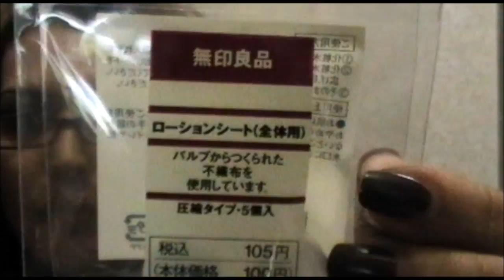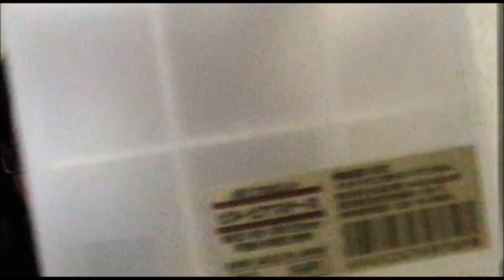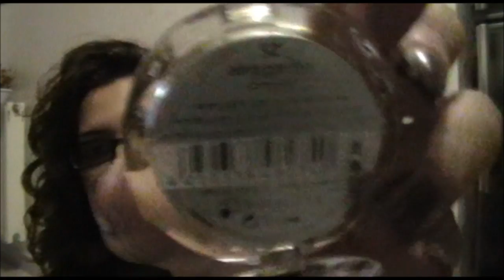VIDEO ACQUISTI AL CHIARO DI LUNA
vuoi diventare truccatore???
vuoi imparare a valorizzarti?
... hai bisogno di un consulente qualificato per ricostruire la tua immagine??
sei una sposa e ti serve un professionista???

... ... ... CARMEN SACCO BEAUTY ACADEMY è quello che fa per te!

dai un'occhiata al sito